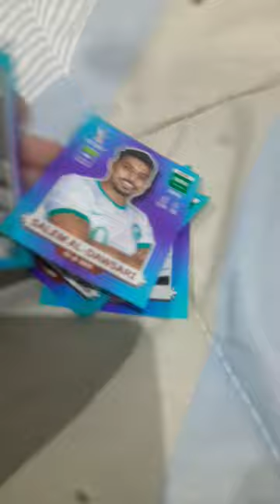FIGURITAS DE LA FIFA WORLD CUP QATAR 2022